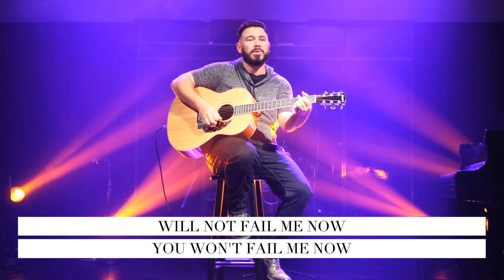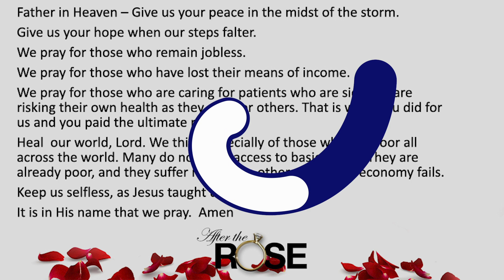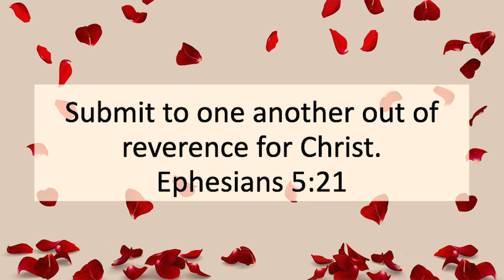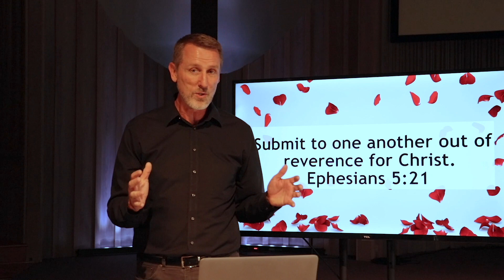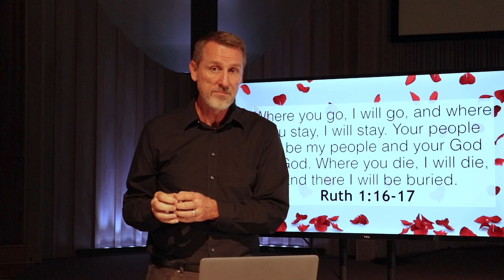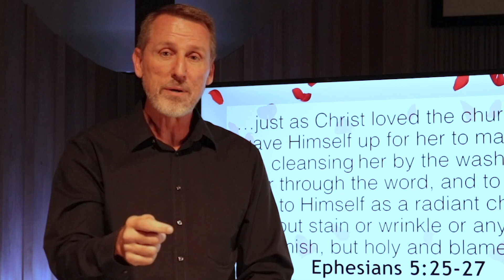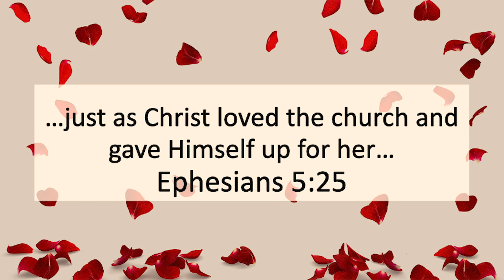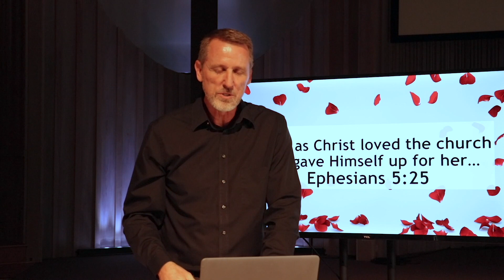Online Worship Service | After The Rose | May 24 2020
Pastor Kris takes a deep dive into the biblical view of marriage in this sermon out of the New Testament book of Ephesians. Lift your heart to God with us through song and through His word from wherever you're watching this.